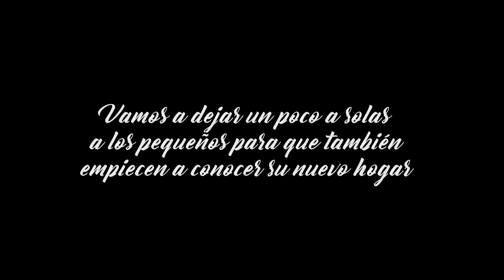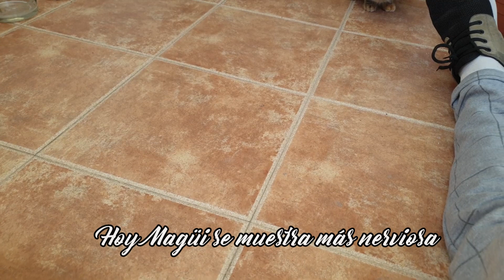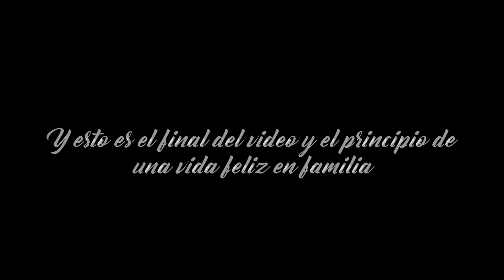ADAPTACION DE GATOS BEBÉS RESCATADOS A GATA ADULTA - NEW CATS LIVING IN HOME (Spanish)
No te pierdas este video de la adaptación de una gata adulta de casi un año rescatada con 2 gatitos bebés rescatados también de la calle. Si estás en el mismo proceso solo necesitas paciencia. Cuentanos como ha sido tu experiencia.